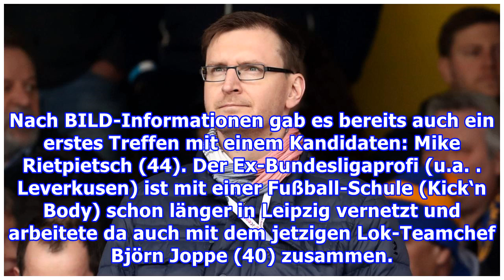Lok sucht Sportdirektor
Wie bringt der Lok-Geschäftsführer die Lizenz-Anträge zum Verband nach Berlin? Natürlich mit dem Zug!Fristgerecht reichte Martin Mieth (34) am Dienstag die Unterlagen für die 4. und vorsorglich auch die 5. Liga persönlich ein. Aber natürlich wird bereits für eine weitere Saison in der Regionalliga g...